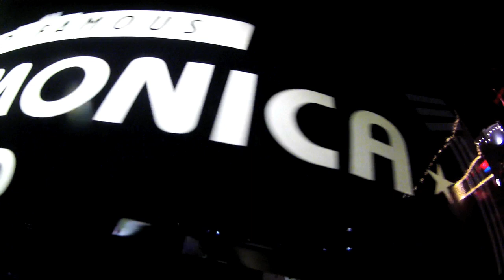Hill Brothers x iON Camera - SKATESHOOTSHARE Part 2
Part 2 of Gantry and Garrett Hill's SKATESHOOTSHARE Project with iON Camera.

Edited By Gantry Hill.